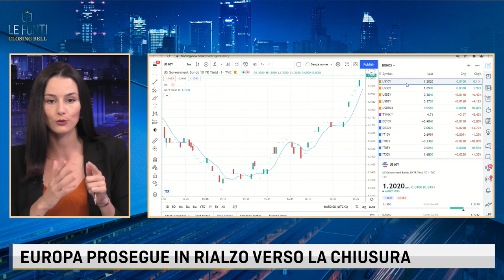LA BCE ALLA PROVA DELLA FORWARD GUIDANCE